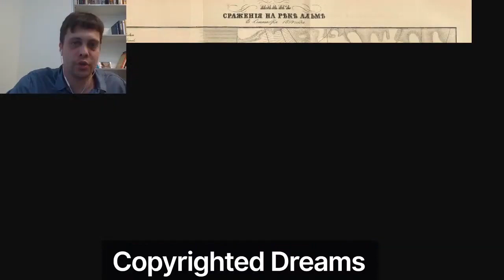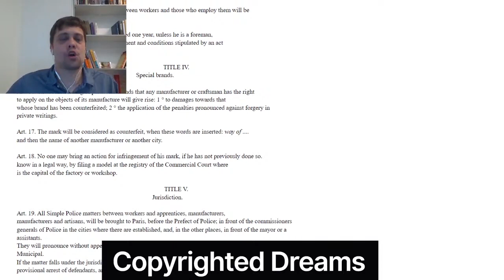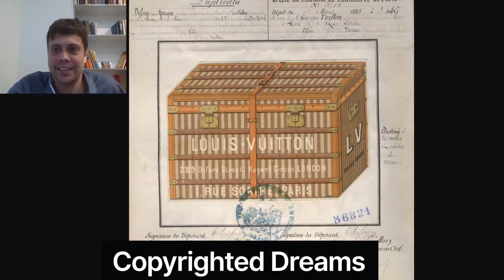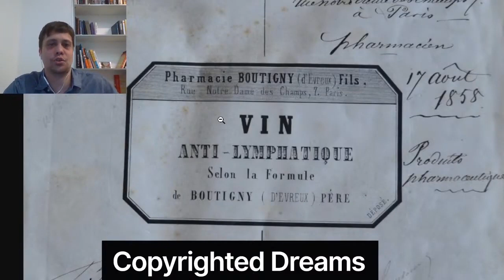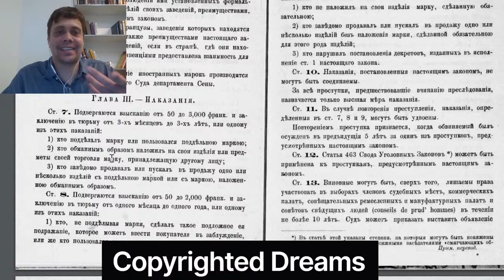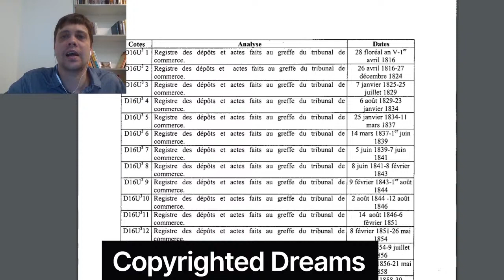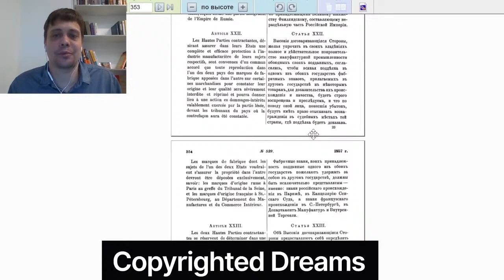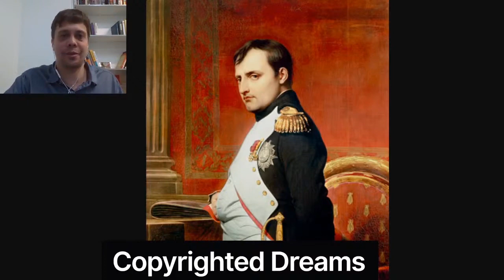Два Наполеона, императорская Франция - Экскурсия по Парижу с Игорем Невзоровым часть 5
Сегодня обсудим значение Наполеонов для права интеллектуальной собственности.

В этом выпуске мы:
▫️ узнаем, какой из Наполеонов, когда и где придумал недобросовестную конкуренцию,
▫️ обсудим, как можно было защитить свой бренд в оккупированных Наполеонами Москве (1812) и Севастополе (1856),
▫️ отметим, как поражение русской армии в битве при реке Альма в Крымскую войну позволило России стать наряду с Францией первой страной, подписавшей международное соглашение о взаимном признании прав на товарные знаки,
▫️ посмотрим первые французские товарные знаки 1850х годов, отсутствующие в реестрах ВОИС,
▫️ поймем, как идея регулирования товарных знаков использовалась Наполеоном в качестве инструмента политического и экономического влияния на правительства Российской Империи, Великобритании и США.

Источники:

1. Карта сражения у реки Альма
3. Портрет Наполеона Третьего
4. Закон о товарных знаках Франции 1803 года
5. Заявление о регистрации товарного знака по закону Франции 1857 года
6. Товарный знак Луи Вуиттон 1885 года
8. Товарный знак № 1 по закону Франции 1857 года
9. Фотография реестра товарных знаков по закону Франции 1857 года
10. Товарный знак аптеки Boutigny
11. Аптека на месте аптеки Boutigny
12. Список архива Коммерческого Трибунала Сены реестров товарных знаков Франции XIX века
14. Соглашение Франции и России 1857 года , в том числе касающейся признания товарных знаков
15. А.Г. Небольсин. Законодательство о фабричных и торговых клеймах в России и заграницей